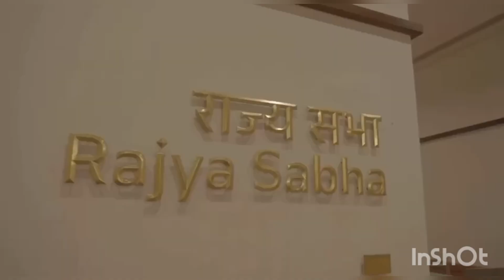India's Mind-Blowing New Parliament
[3/9/2022, 8:00 pm] RAMESH R: ABOUT TNSOCIALPEDIA

TNSOCIALPEDIA BEST EDUCATION PLATFORM . VERY USEFUL TO TEACHERS AND STUDENTS .

[3/9/2022, 8:01 pm] RAMESH R: ABOUT TNSOCIALPEDIA